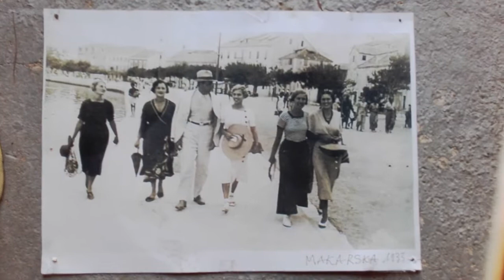Makarska Setnja Rivom 1933